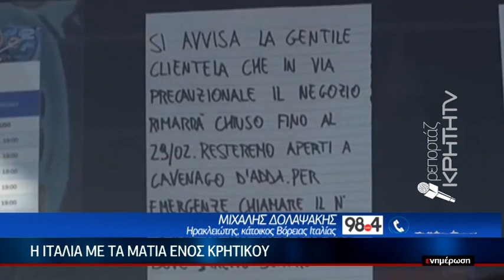Η Ιταλία με τα μάτια ενός Κρητικού